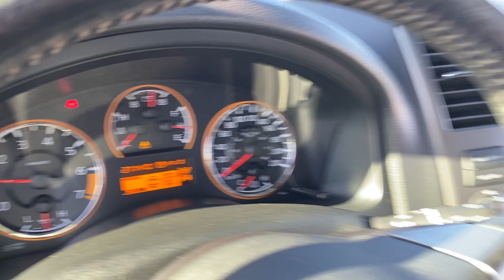Lot 48 Nissan Armada 7 Passenger Can